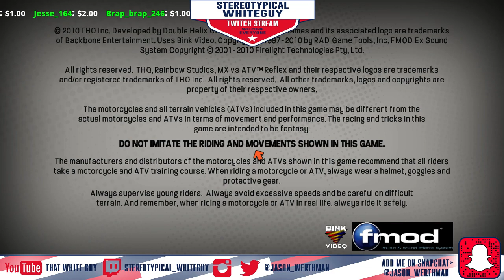Motocross Games Livestream 10/17/2015